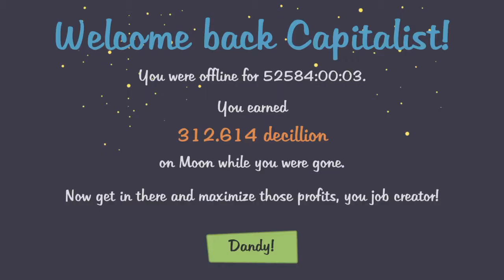AdVenture Capitalist Cheat